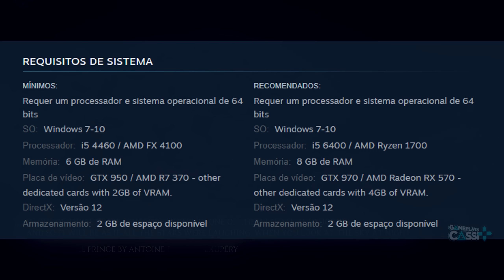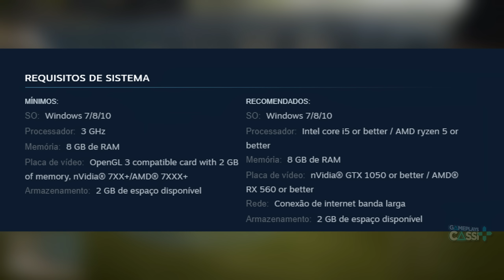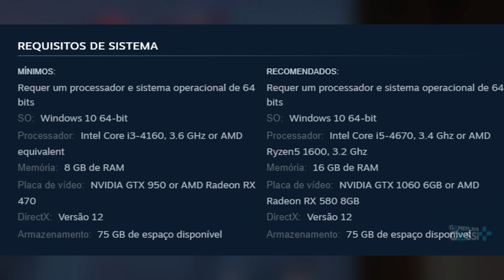NOVOS JOGOS GRÁTIS no PC (4 JOGOS de GRAÇA na Steam) e LANÇAMENTOS da SEMANA!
Temos 4 novos jogos grátis para serem jogados de graça no PC via Steam, e também vamos conferir os lançamentos de Marvel’s Spider-Man Remastered, o divertido Cult of the Lamb e o promissor Farthest Frontier.

00:00 Introdução (Gameplay: The Witcher 3)
00:23 Novos jogos GRÁTIS LEGÍTIMOS na STEAM (PC)
04:39 Marvel’s Spider-Man Remastered
07:02 Cult of the Lamb
08:02 Farthest Frontier
09:48 Lista dos jogos GRÁTIS em Gameplayscassi.com.br